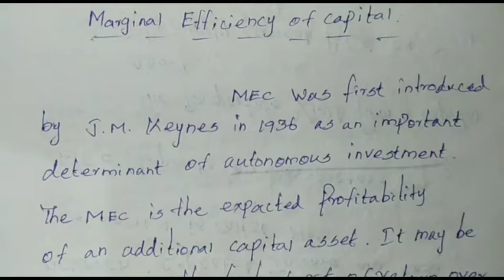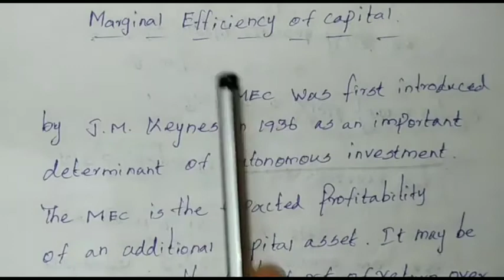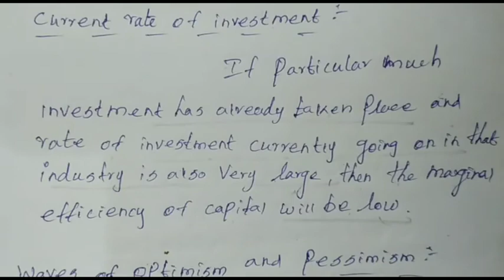12th Economics || Chapter 4 || Marginal efficiency of Capital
This video helps you to understand the concept of marginal efficiency of capital in chapter 4.